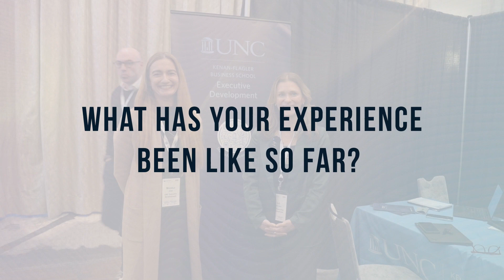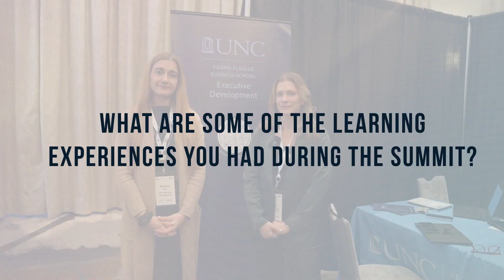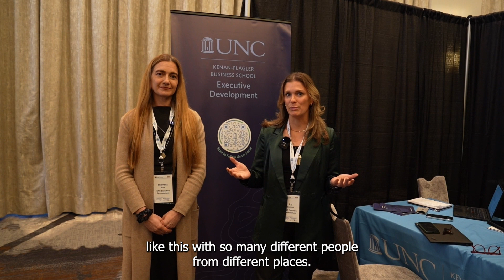Testimonial: Liz Briechle and Michele Jesse from UNC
Learning & Development Executive Summit and Diversity, Equity & Inclusion Executive Summit